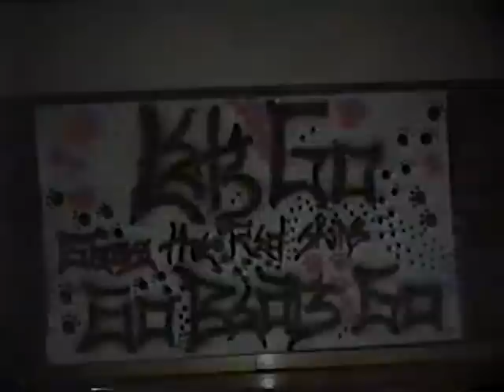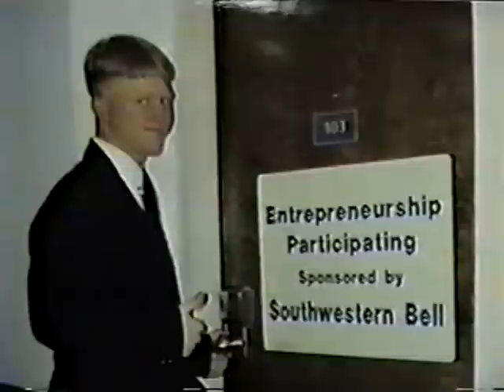1994 DECA in Review - Noble High School - Noble, OK